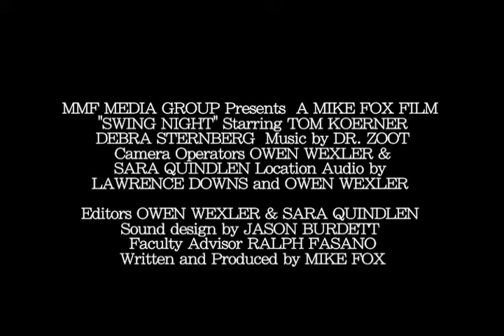"Swing Night" Trailer for 2010 Visually Wired Festival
Trailer I made for a swing dancing documentary called "Swing Night".  "Swing Night" will be screened at the The Southern Utah International Documentary Film Festival on September 21st.

"Swing Night" was part of the 2010 Visually Wired Film Festival, a film festival showcasing films made by students from the Art Institute of Washington.  Awards were won at the festival for "Best Sound" and "Best Live Action".  The majority of the documentary was filmed at the spanish ballroom in Glen Echo Park.